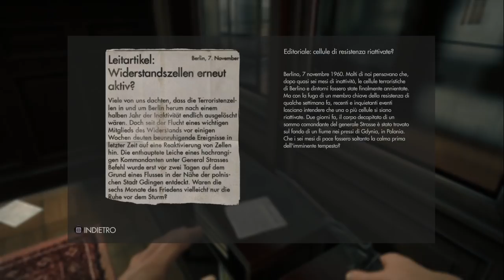WOLFENSTEIN THE NEW ORDER - Let's Play ITA (Parte 9) FUGA!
Riusciamo a fuggire dal carcere facendo evadere anche il resto dei prigionieri.